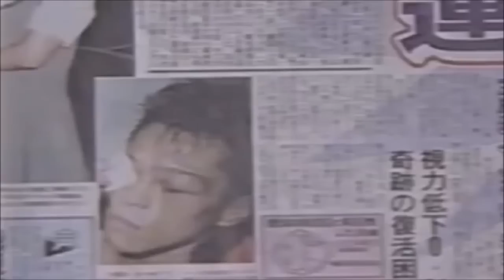【復讐】KO負の後リベンジしたボクサー達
初戦KO負けを食らったが、その後リベンジしたボクサー達を紹介致します。辰吉丈一郎、輪島功一、内藤大助、ラファエル・マルケス、イスラエル・バスケス。

使用してるBGM
[MUSIC]  Artist : Ugonna Ony  •  Title  : Passage

【パンチドランカー】ボクシング界のキング（辰吉丈一郎）の衝撃の今…パンチドランカー集